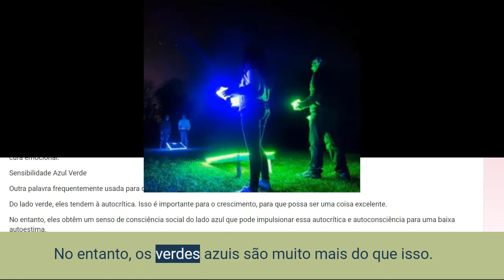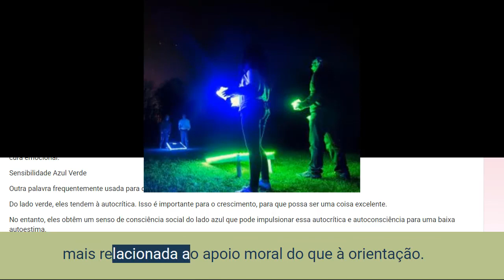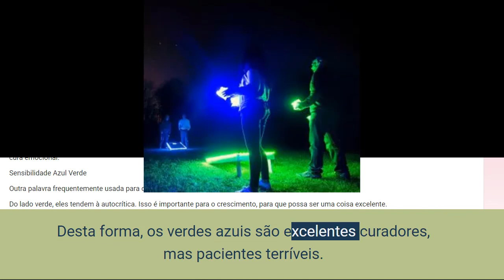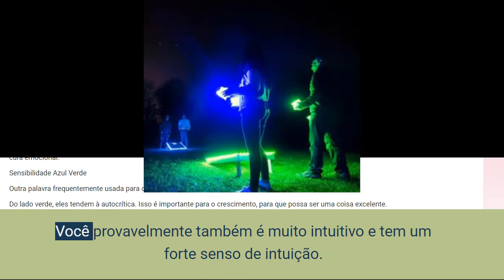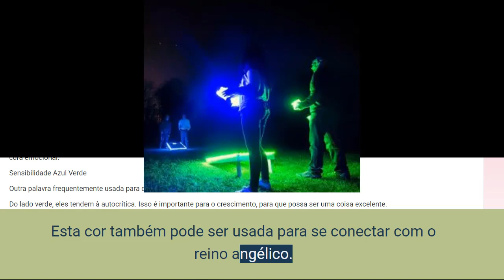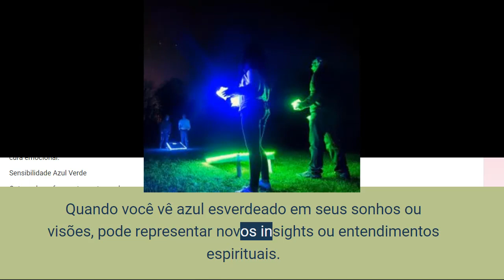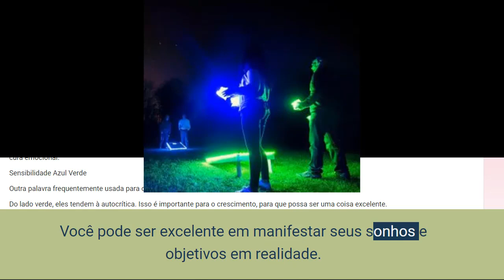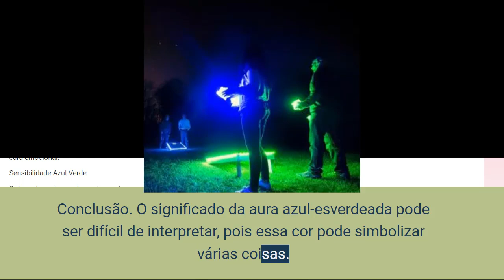QUAL O SIGNIFICADO DA AURA AZUL ESVERDEADA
Um objeto misterioso muito brilhante atravessa várias cidades chinesas e não é um meteorito nem lixo Espacial

São Esses Objetos Que Deixam Sua Madrugada Pesada E Com Insônia

Astrônomos capturam a explosão de uma nave alienígena perto da Terra

TRATAMENTO VIBRACIONAL PARA SAÚDE, DEPRESSÃO, INSEGURANÇA.

Dercy Gonçalves volta em carta psicografada e revela detalhes impressionante de sua morte

A China confirma que detectou três sinais extraterrestres de um universo distante

Centenas de pessoas avistam um OVNI longo e muito brilhante sobre uma cidade nos Estados Unidos

Médium encontra o corpo de uma criança desaparecida com a ajuda de suas visões

Vida Extraterrestre segundo Kardec e Chico Porque é Tabu no Espiritismo?

Estou passando por muitas provações. O que fazer?

Fuzileiro naval dos EUA afirma que passou mais de 10 anos em Marte, onde defendeu 5 colônias humanas diferentes

7 dicas para não absorver a energia negativa de outras pessoas SENDO UM EMPATA

Osirianos: a “civilização avançada” que vivia no Egito antes dos faraós

Gato desaparecido há 536 dias pula no colo da dona ao vê-la

Colônias Espirituais Como São Feitas e Divididas? Construídas Plasmadas?

PRESIDENTE RUSSO fala da chegada dos ANUNNAKIS E Diz É Uma Ameaça Maior Que NIBIRU

Se a sua felicidade depende dos outros, então não é Sua

Amigo(a) Campanha para Alimentar 300 Famílias: Campanha com a meta de 300 Cestas Básica e Ajuda espiritual.

Para Você Que Dorme de Roupa Intima Saiba As Consequências Espirituais